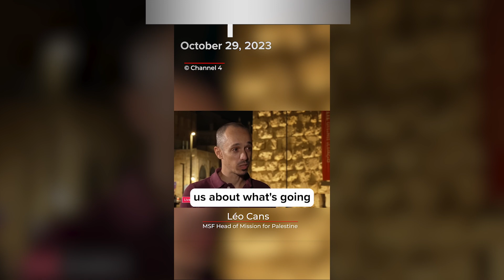Gaza: Two months of war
In Gaza, nowhere is safe.

This video includes testimonies from Doctors Without Borders/Médecins Sans Frontières (MSF) staff on the humanitarian impacts of the Israel-Hamas war in the two months since the escalated on October 7. We are calling on world leaders to do everything in their power to ensure an immediate and sustained ceasefire in Gaza. It is the ONLY way to prevent more civilian deaths and ensure the delivery of desperately needed humanitarian aid.